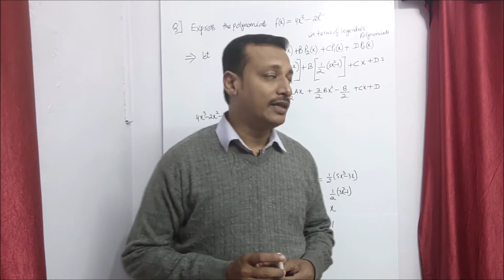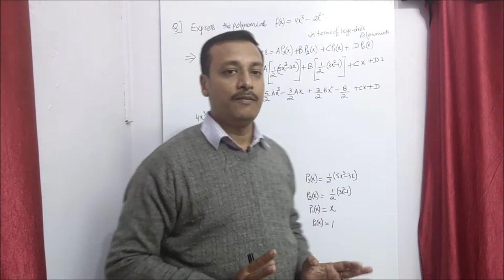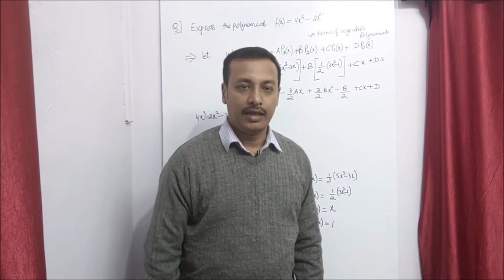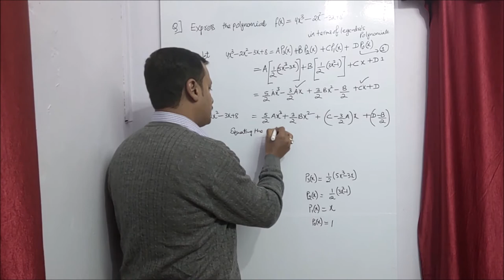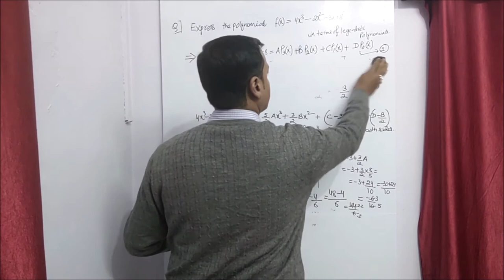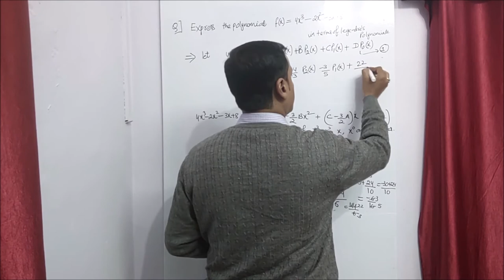Generating Function Of Legendre Polynomial